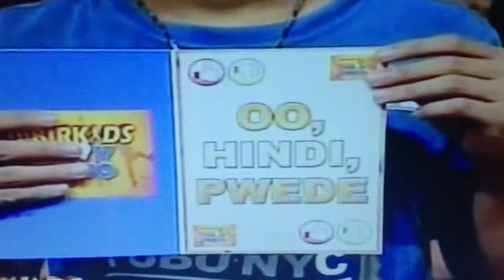Shine Kuk @Pinoy Henyo (July 26,2014)